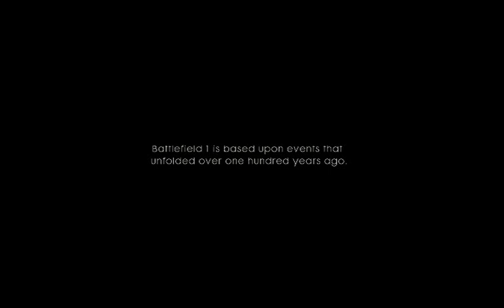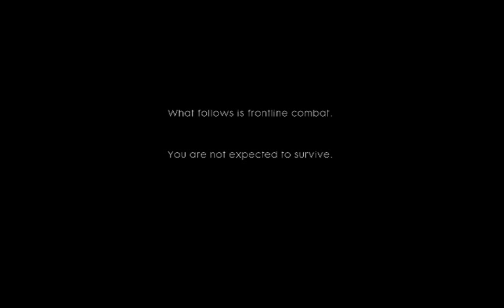Battlefield 1 Hardest GamePlay Part-1 | Campaign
Battlefield 1 PC Game | Hardest gamePlay |
System Spec:-
AMD FX 6300 Hexa Core Processor
8GB DDR3 Ram
R9 270 Dual X 2GB Graphics Card
550W Antec PSU

R9 270 Gaming
HD7870 Gaming
GTX 760 Gaming
HD 7950 Gaming
HD7970 Gaminig